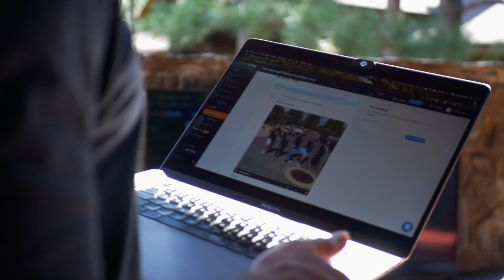Startup AZ Founders Collective Retreat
Startup AZ Gathers 30 Entrepreneurs in Flagstaff Arizona For a Unique Sharing of Knowledge as They Navigate The Challenge of Scaling from Millions to Hundreds of Millions.